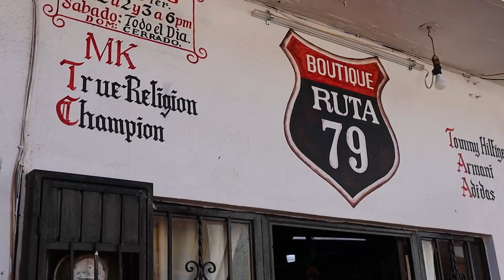⛐ ¿TENEMOS ACCIDENTE en MEXICO? ⛐ AVENTURA EXTREMA en las CUATRIMOTOS de MAZAMITLA *increíble*